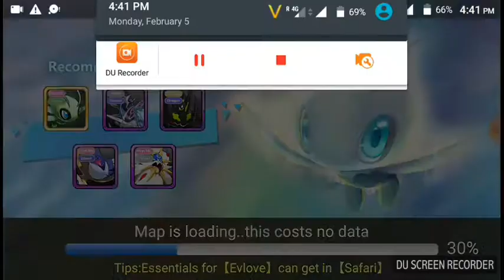Pokeland legends thundrus therian form vs fairy team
Hii guys i am back with another video i was not getting any topic about video because there are not very good events so its just a part 2 of thundrus therian form if you haven't watched part 1 go and watch on my channel